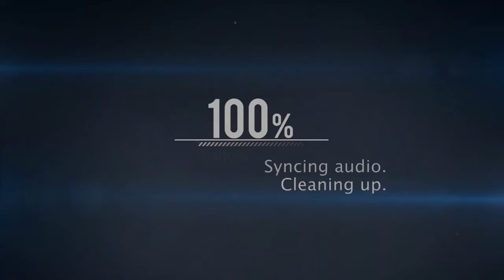Im Sorry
I also design Banners for a cheap price of $20 Playstation Network Cards